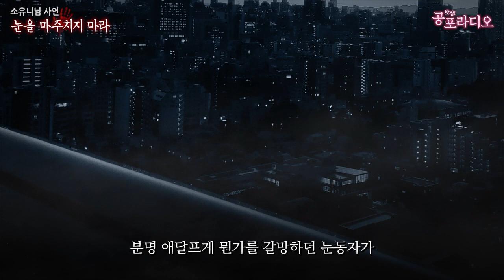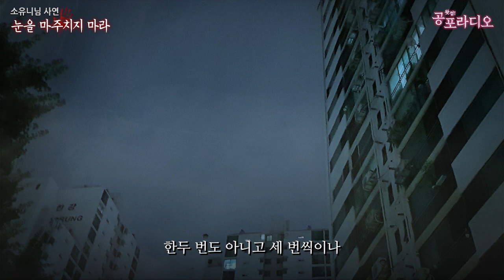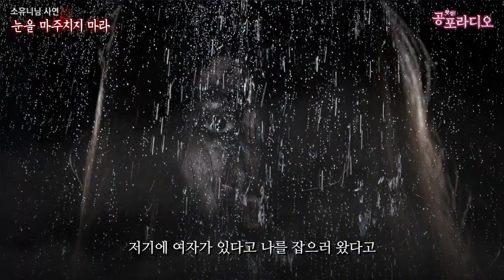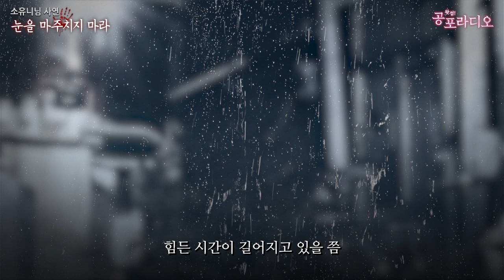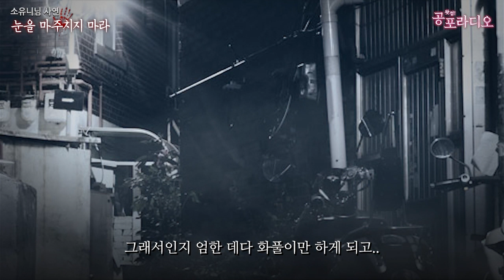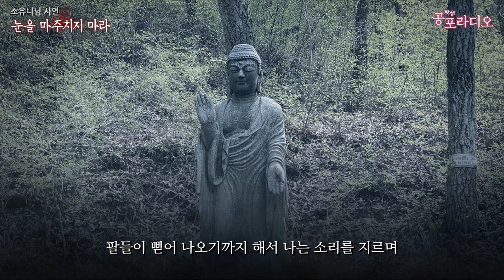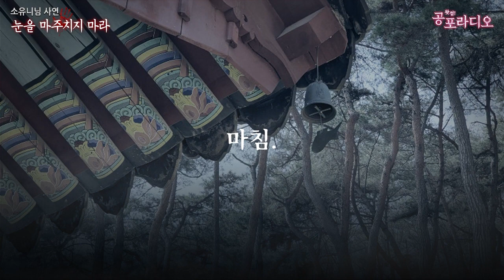눈을 마주치지 마라｜왓섭! 공포라디오